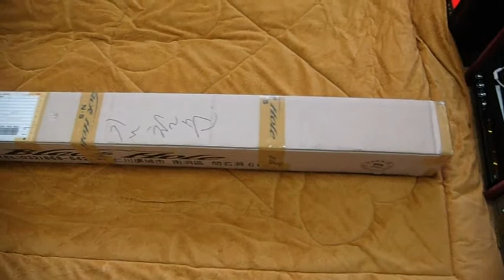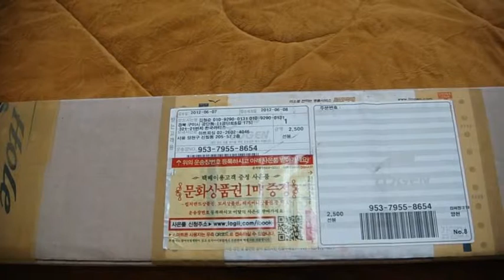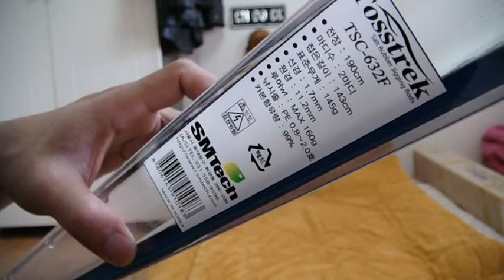Reel.& Light Jigging Rod ''TOSSTREX''..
Baitcaster Reel  & Light Jigging Rod...
Rod : ''TOSSTREX''  Salt Rubber Jigging Rod..
Lenght   : 190 cm
Jig max : 160g
Line PE :  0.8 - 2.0 mm
Fuji Sic, &  99% Curbon